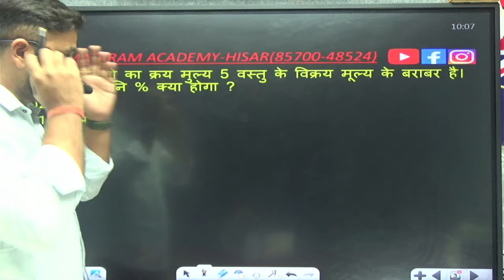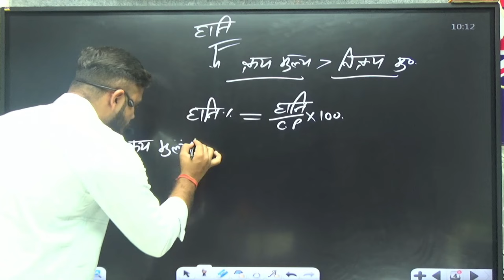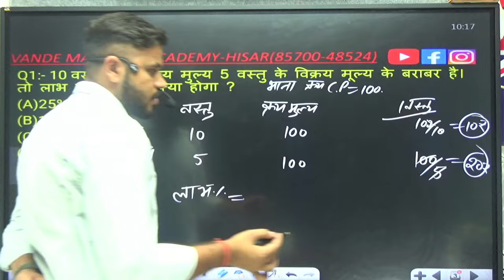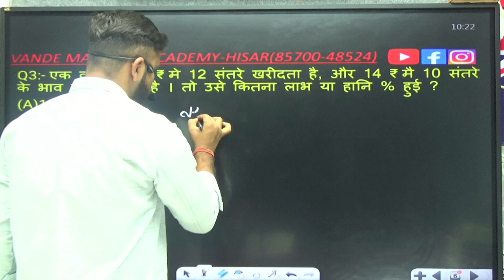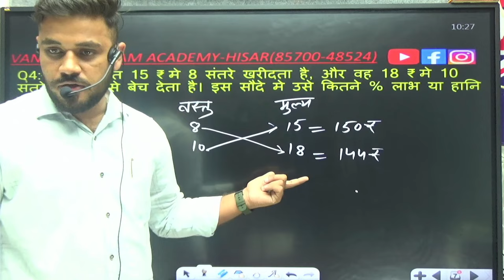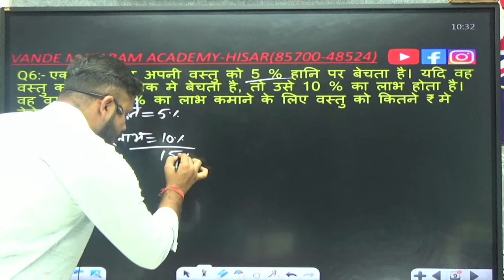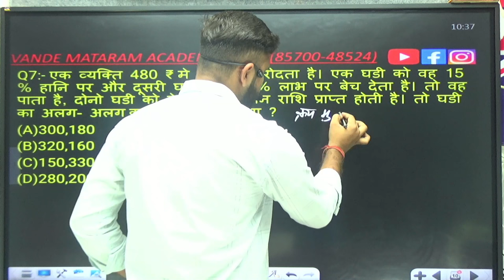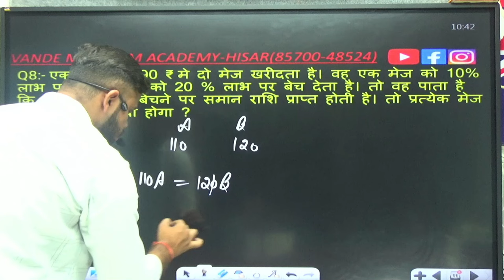PROFIT/LOSS | CLASS-1 | MATH by SUMIT VATS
FOR OFFLINE CLASS JOIN VANDE MATARAM ACADEMY HISAR